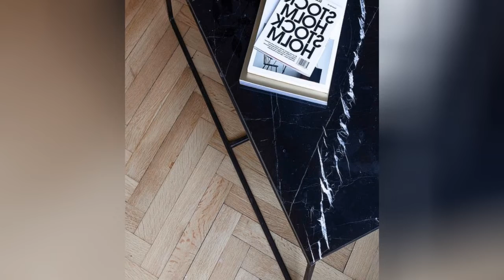75 Scandinavian Black Family Room Design Ideas You'll Love ➤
Browse Scandinavian family room ideas and discover Scandinavian decorating and design inspiration for your next remodel or update, including Scandinavian color, layout and decor options.

0:00:00 - Intro
0:00:12 - Scandinavian Black Family Room Design Ideas You'll Love: Inspirations 1 to 25
0:02:38 - Scandinavian Black Family Room Design Ideas You'll Love: Inspirations 26 to 50
0:05:15 - Scandinavian Black Family Room Design Ideas You'll Love: Inspirations 51 to 75

👋 Well Hello!